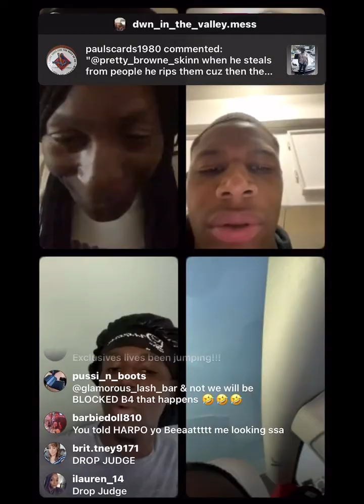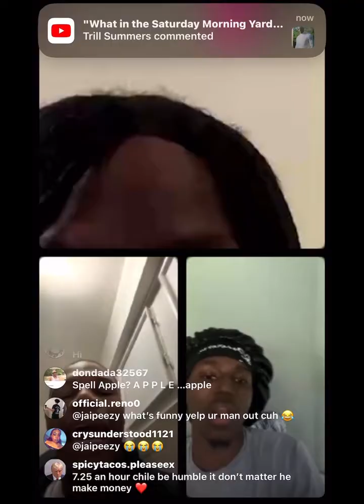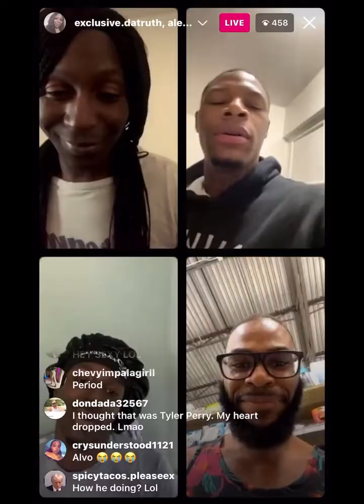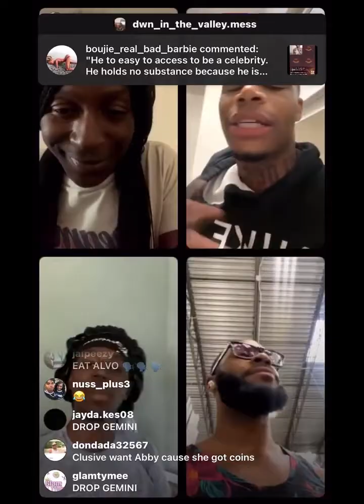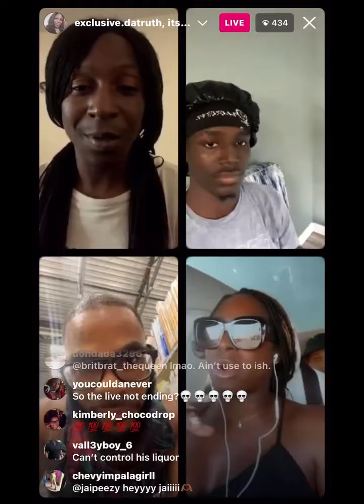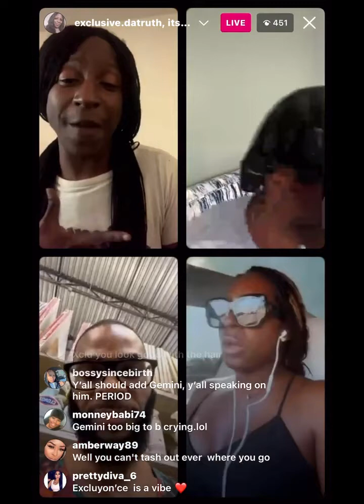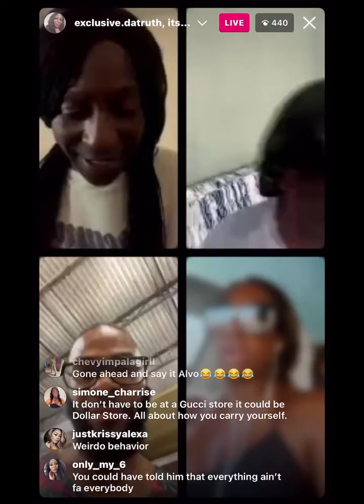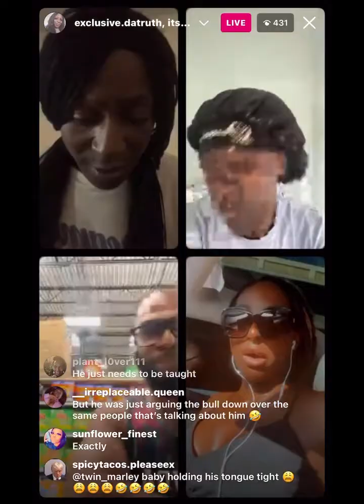Alvo reading them down 😂